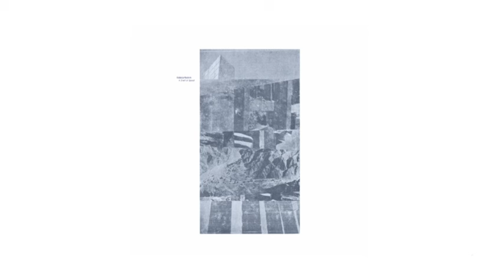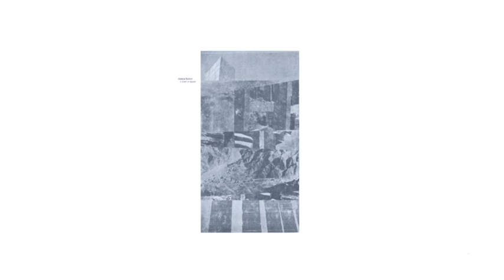Abdulla Rashim | Separation Of Senses [Northern Electronics 2015]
Abdulla Rashim ‎| A Shell Of Speed
Label: Northern Electronics ‎– NE24
Format: 2 × Vinyl, 12", Album
Country: Sweden
Released: 19 Oct 2015
Genre: Electronic
Style: Techno, Ambient